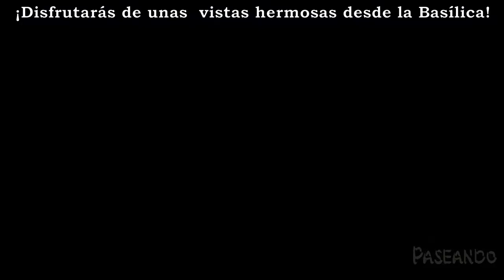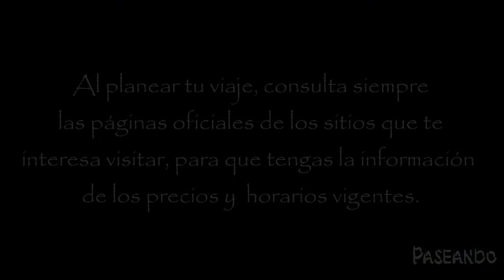París, Francia | ¿Qué hacer y qué lugares visitar en la ciudad más romántica del mundo?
Acompáñanos a conocer París, una de las ciudades más lindas del mundo...